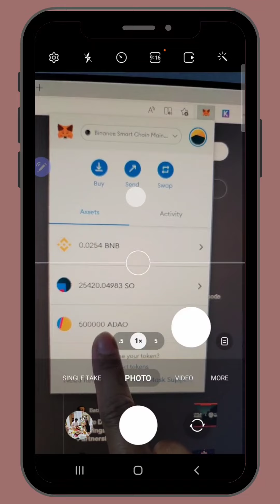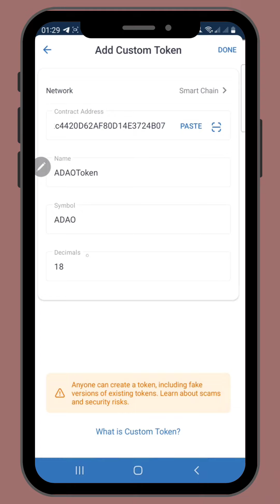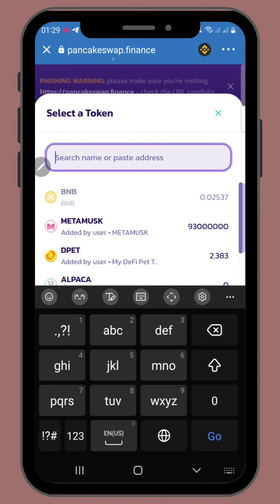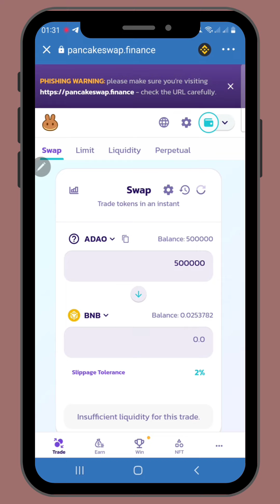ADAO TOKEN || IMPORT ON PANCAKESWAP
Connect BSC wallet. Connect Twitter. Check your rewards. Do social task.Need nyo 500 followers sa twitter.. Pag wala naman kayong gaanong followers sa Twitter

hold lang ng any token dito sa list :
BSC Assets Holders
BNB≥0.1
ETH≥0.01
USDT≥50
ADAM≥5

ADAO Contract Add 0x9ba09A258DCBb7452c4420D62AF80D14E3724B07

PLATFORM EXCHANGE:
BITMART EXCHANGE